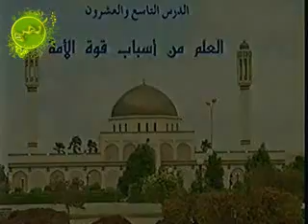العلم من أسباب قوة الأمة الجزء الاول